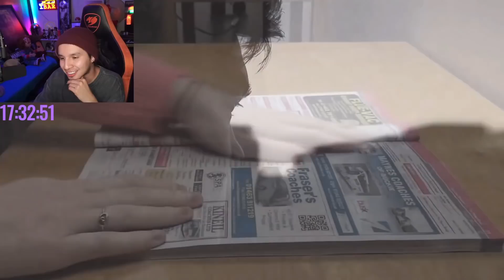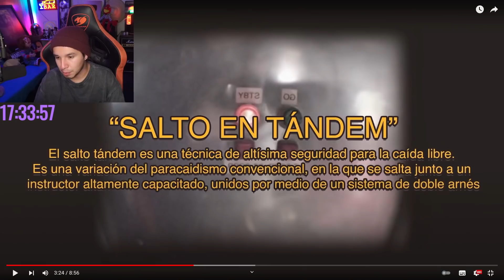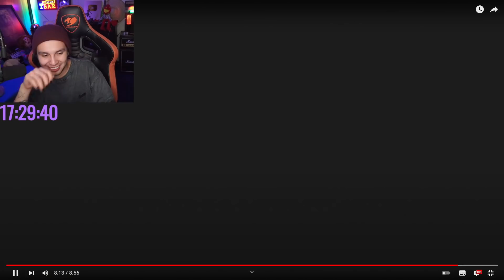RobertoCein REACCIONA a ¿Eres Una Persona Olvidadiza? | DrossRotzank